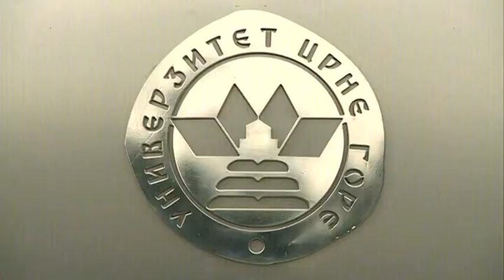REFLEKTOR utorak 20.00h